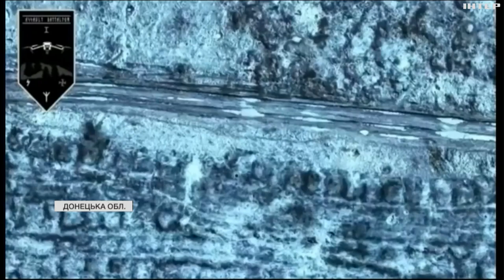На Сході точаться важкі бої: останні новини з фронту